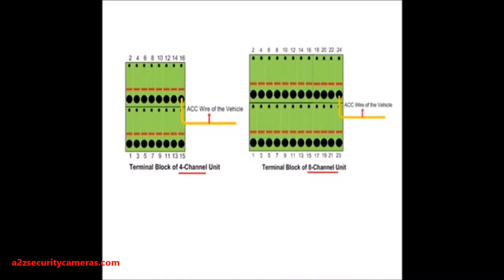GeoVision Connecting GV Compact DVR V2 V3 to the Vehicle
Mobile solutions for your vehicles by Geovision security products.
A2Z Security Cameras
For all your needs for solar powered security camera systems
click this link for our solar systems